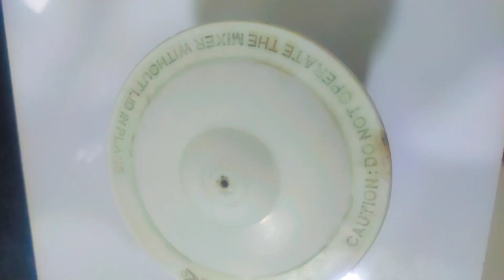इन्स्टंट आम्रखंड // झटपट बनवा मार्केट स्टाईल आम्रखंड// Ambrkhand Recipe